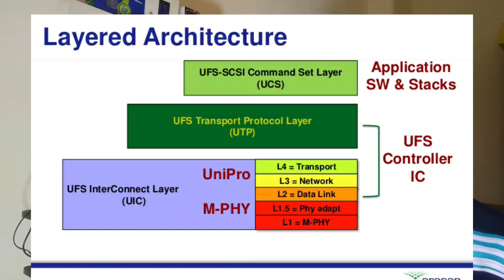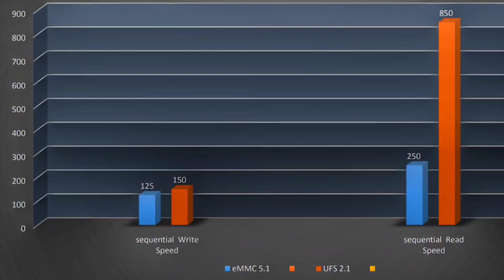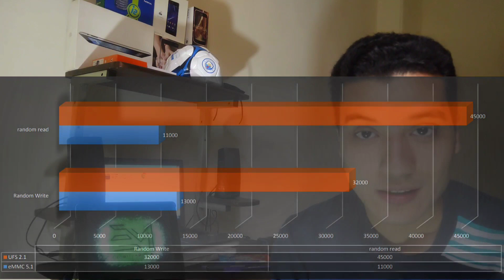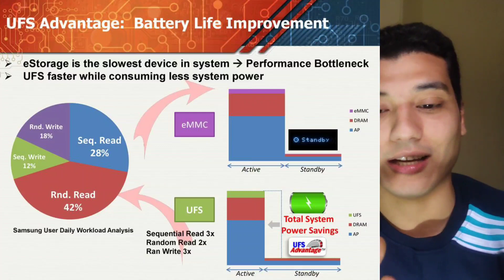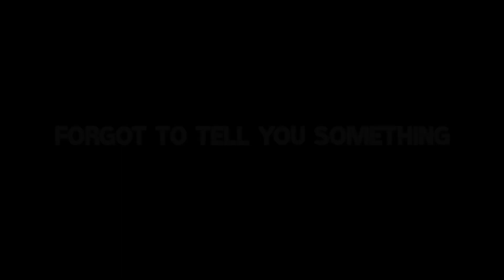eMMC VS UFS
UFS

Fast boot
Fast copy file
Fast install update system
Fast response in (open application)
Fast capture image and
Fast processing image
Fast backup

SCSI ARCHITECTURE
COMMAND QUEUE

LOW POWER
More Bandwidth

طبعا كل ده حاجات مختصر بس الفرق فعلا كبير تحديداً في UFS 3.0

يوفر وجود ذاكرة تخزين داخلية بمعيار UFS 3.0 سلاسة أكبر للهواتف الذكية في تشغيل مقاطع الفيديو بسلاسة بدقة حتى 4K، بالإضافة لتشعيل الألعاب القوية بسلاسة، إلى جانب تشغيل تطبيقات الواقع الافتراضي VR بسرعة أفضل